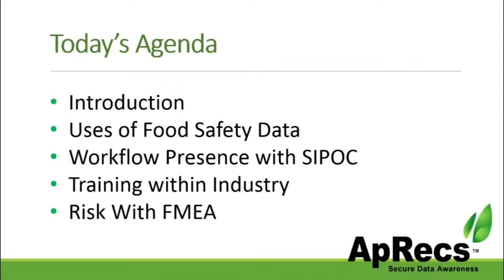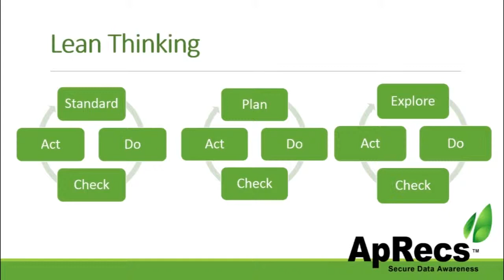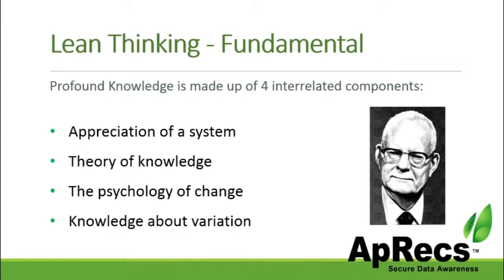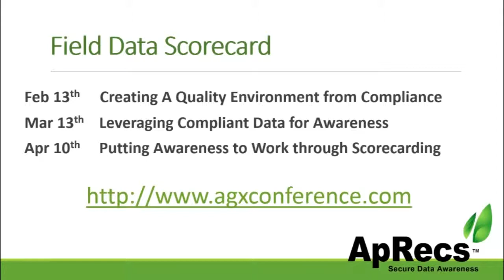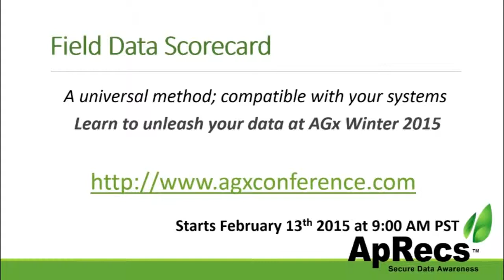ApRecs Lean Introduction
An introduction to Lean Thinking drawing on Dr. Deming, Toyota Production System and Lean Thinking by Jones and Womack.